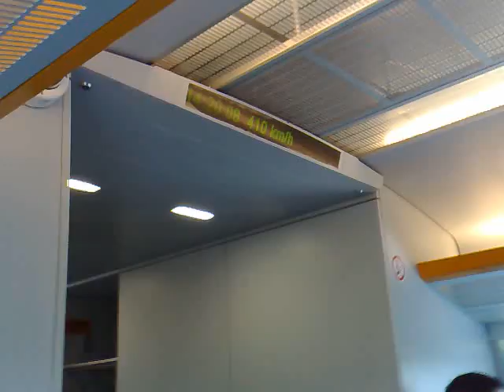Shanghai Maglev ride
This is a record (real time) of the train ride of the Shanghai maglev train ride.